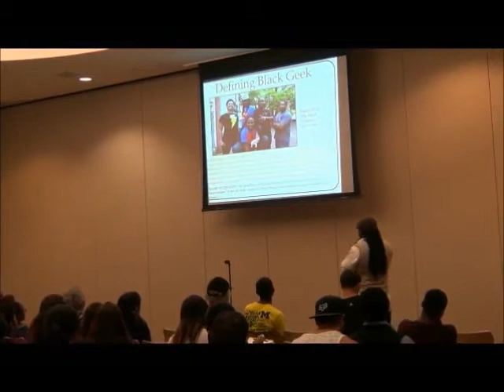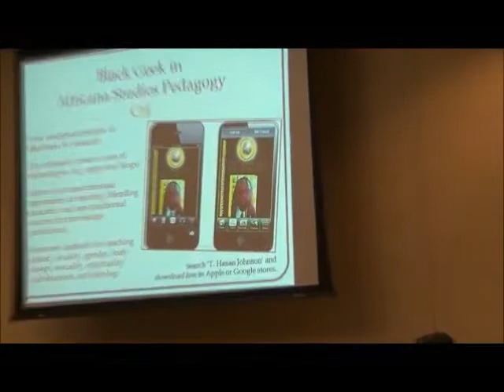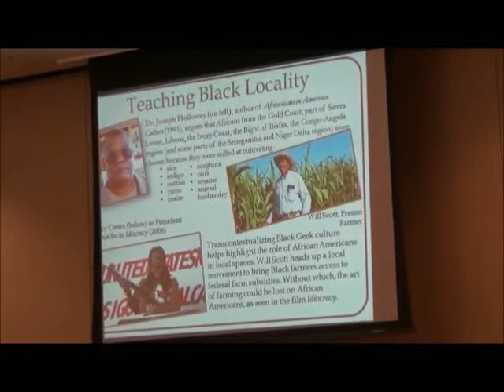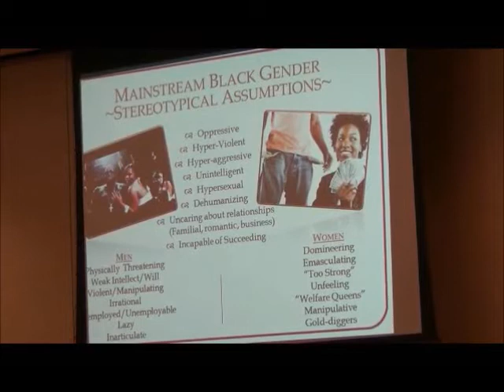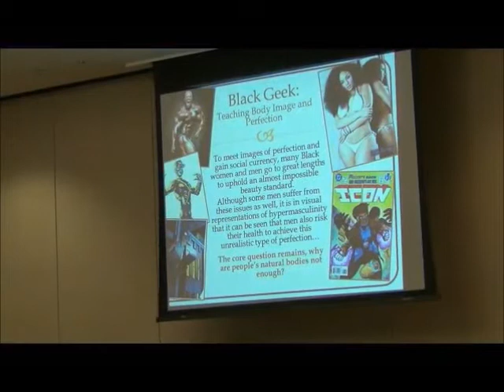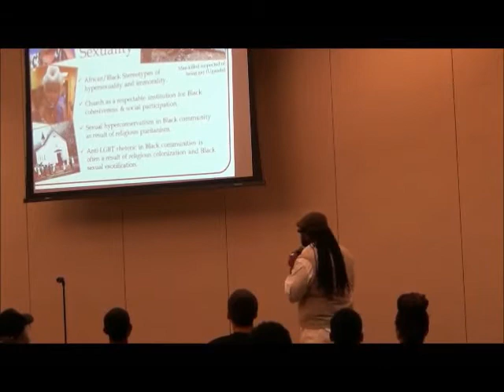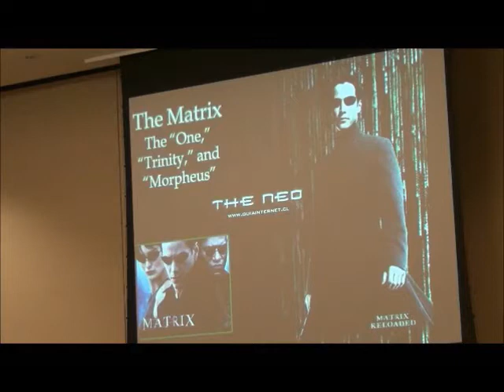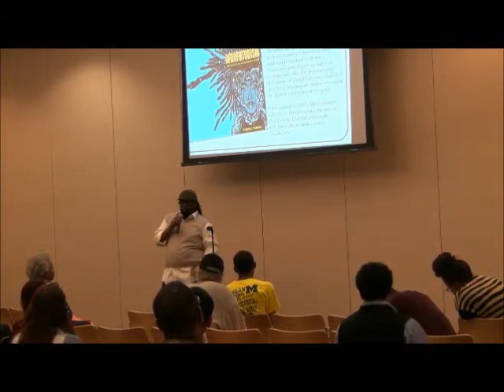Dr. T. Hasan Johnson 'Speaking Black Geek' at CSUDH